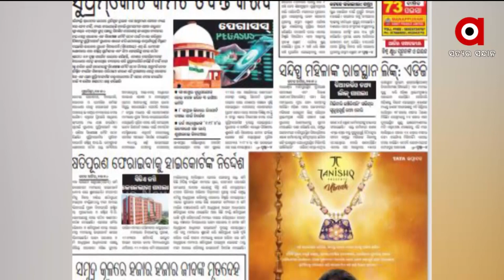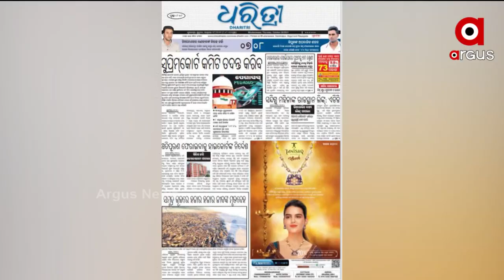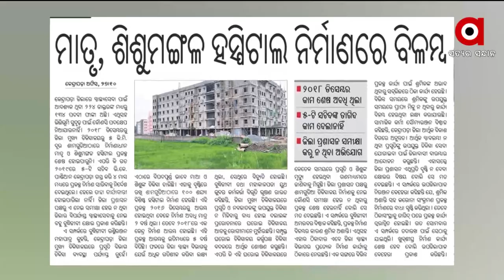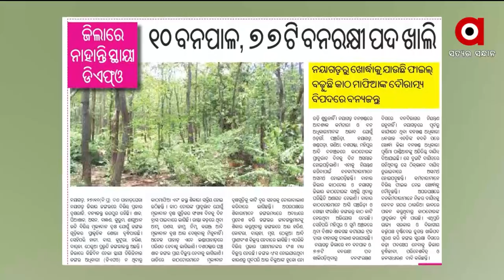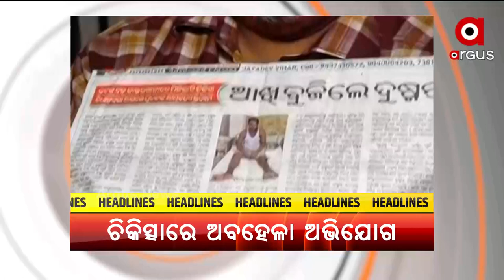SATEJ SAKAL | 28 OCT 2021 | Argus News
+ ମହାଲିଙ୍ଗ ମମିତା ମେହେର ମର୍ଡର ମାମଲା
+ ଥରିବ ଶତ୍ରୁ, ଡରିବ ପଡୋଶୀ
+ ମୁମ୍ବାଇ କ୍ରୁଜ୍ ଡ୍ରଗ୍ସ ପାର୍ଟି ମାମଲା
+ ଦେଶରେ ଆରମ୍ଭ ହେବ ହର୍ ଘର୍ ଦସ୍ତଖତ କାର୍ଯ୍ୟକ୍ରମ
+ କ୍ୟାପିଟାଲ ହସ୍ପିଟାଲରେ ନାହିଁ ନାହିଁରେ ରୋଗୀ ସେବା
+ କନ୍ଧମାଳକୁ ଛୁଇଁଲା ପହିଲି ଶୀତ
+ ‘ଖେଳ ରତ୍ନ’ ପୁରସ୍କାର ପାଇଁ ଓଡିଆ ପୁଅ ପ୍ରମୋଦ ଭଗତଙ୍କ ନାଁ ସୁପାରିସ